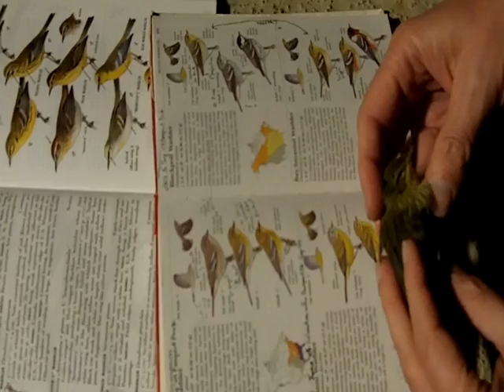9-11-Monitoring Migration at the Tribute in Light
An interview with John Rowden, manager of Citizen Science with the Audubon Society. We are monitoring birds at the Tribute of Light installation on 9-11 in Lower Manhattan.